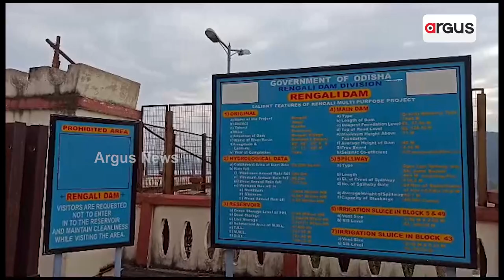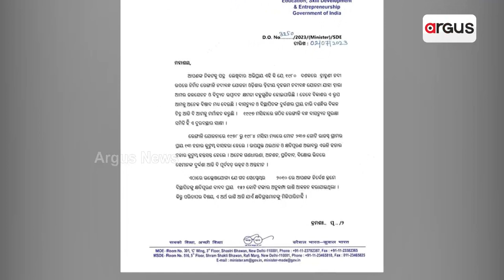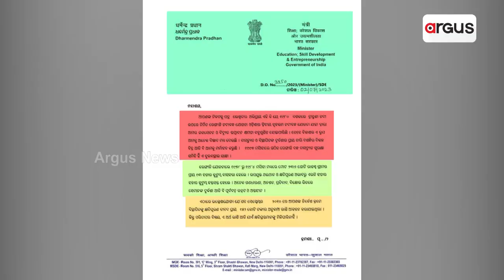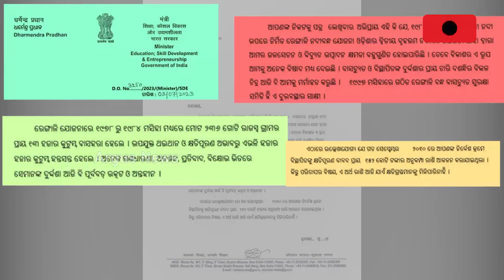Pradhan Writes To Odisha CM For Payment Of Compensation To Rengali Dam Displaced